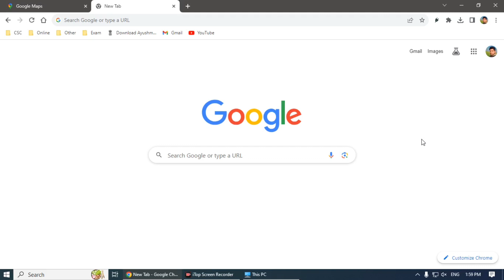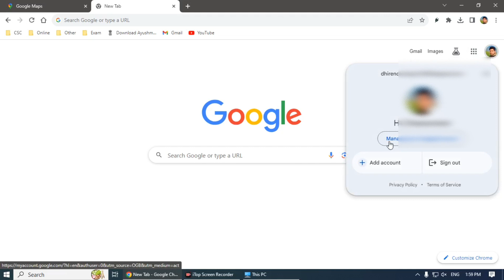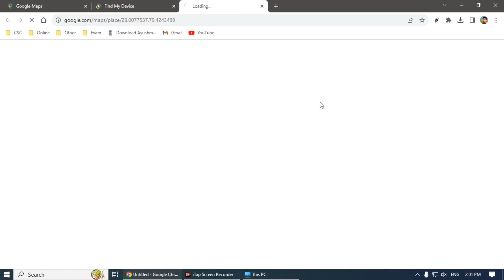how to track location of any phone ! फोन चोरी होने पर लोकेशन कैसे पता करें ! find lost mobile phone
how to track location of any phone ! फोन चोरी होने पर 2 मिनट में लोकेशन पता करें ! find lost mobile

Hello friends,
Welcome to all of you our youtube channel.  "DS Digital Support" |
Your Queriy👇

Chori Hue mobile ki location Kaise track Karen
Chori Hua mobile ki location Kaise Pata Karen
mobile chori ho jane par Kya Karen
mobile chori ho Gaya Hai Kya Karen
phone Kho Jane par uski location Kaise track Karen
mobile Kho Jane par ki location Kaise Pata Karen
how to track location after lost my phone
after lost my phone how to track mobile location
Mobile Kho Gaya Hai Kaise dhundhe, फ़ोन चोरी हो जाने पर कैसे खोजें,
फ़ोन खो गया है क्या करे,
मोबाइल खो जाने पर कैसे पता करें कि कहां है, फ़ोन खो गया है, मोबाइल खो गया है,
phone ko gaya hai kya kare,
mobile kho jaane par kya kare,
phone kho jaaye to kaise pata kare ki hamara phone kahan hai
फ़ोन चोरी हो जाने पर क्या करे
फोन चोरी हो गया है, क्या करे
फोन चोरी हो जाने पर कैसे ढूंढे
फ़ोन खो जाने पर उसकी लोकेशन कैसे ट्रैक करे
मोबाइल चोरी हो जाने पर उसके लोकेसन कैसे पता करें
मोबाइल चोरी हो गया है क्या करे
mobile chori ho gaya hai kya kare
mobile chori ho jane par uski location Kaise Pata Karen
mobile Kho Gaya Hai Kaise Pata Karen
mobile Kho Gaya Hai Kaise track Karen
mobile Kahin Gir Gaya Hai Kaise track Karen
Chori Hue mobile ko do minute mein Kaise track Karen
how to find imei number without phone,
bina mobile ke imei number kaise pata,
kisi bhi phone ka imei no kaise nikale
mobile phone ka imei number kaise dhundhe without  mobile phone,
phone chori ho gya imei number kaise nikale pata kare khoje search kare
lost mobile phone find imei no
find emi number
मोबाइल खो जाने पर कैसे पता करें कि कहां है,
फ़ोन खो गया है, मोबाइल खो गया है, phone ko gaya hai kya kare, mobile kho jaane par kya kare, phone kho jaaye to kaise pata kare ki hamara phone kahan hai
ds digital support

Dheerendra Singh
From - Dataganj Badaun (U.P) India.

फ़ोन खो जाए या चोरी हो जाये 2 मिनट में आपको पता चलेगा कि आपका फ़ोन कहां है ? फ़ोन खो गया है क्या करे ?